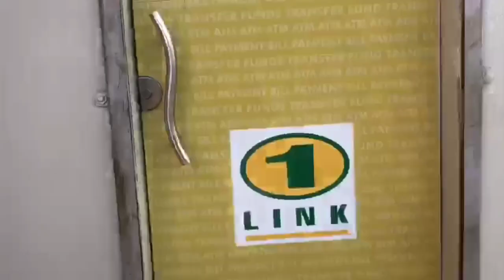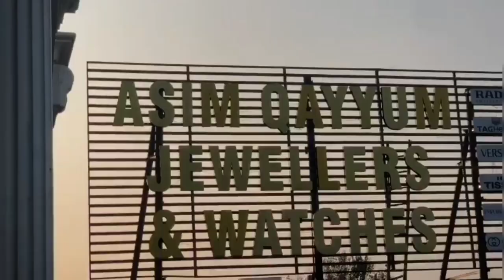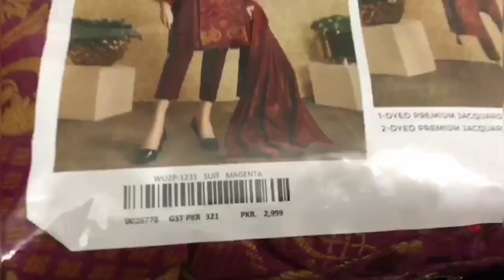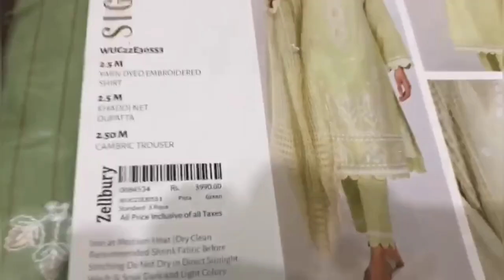new vlog/going fazal center/saya discount dresses/zellbury discount dresses 2023/famous sandwich guj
aoa friends!
hope you all doing well
pray for me I am well
okay if you want to order shirts
click thek link
if link not working than

and place your order
and enjoying